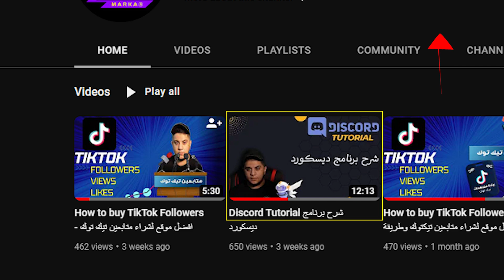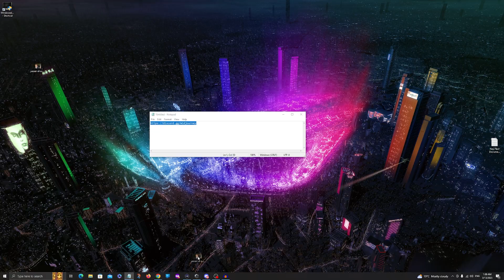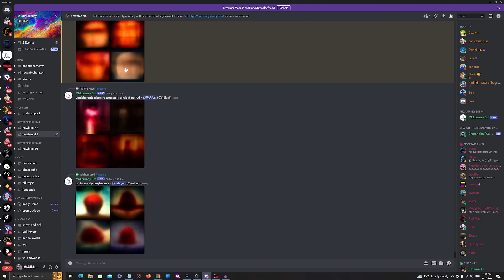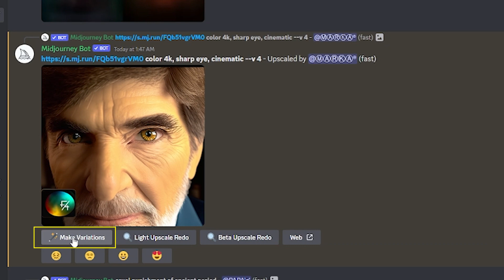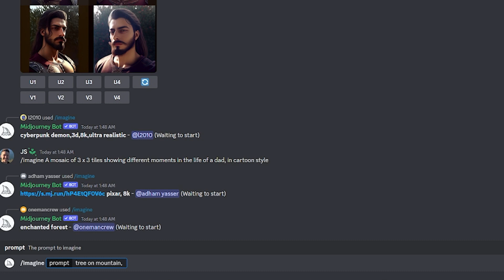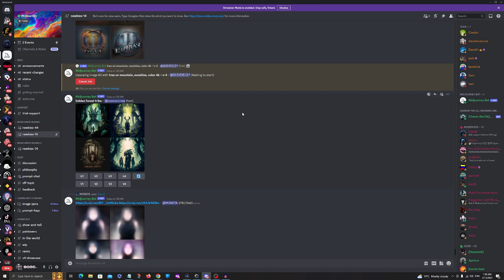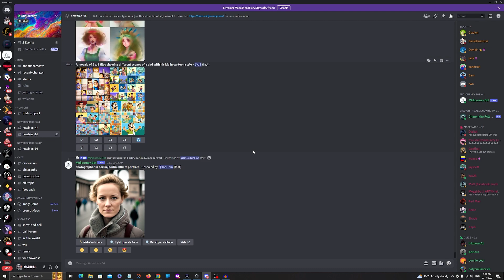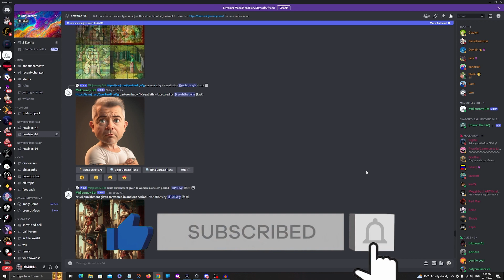كيف تحول اي صورة الى رسم بالذكاء الاصطناعي - Midjourney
طريقة مثالية لتعديل على الصور او خلق صور مبتكرة بواسطة الذكاء الصناعي Midjourney يوفر موقع
ومازال الموقع في تتطور مستمر
Midjourney is an independent research lab exploring new mediums of thought and expanding the imaginative powers of the human species

للاطلاع على اخر الاخبار التقنية والمتنوعة زورو موقعنا

🍁اي استفسار تواصل معي او اترك تعليق🍁

Midjourney
OpenAI's
photographs
كيفية  تحويل صورتي الى سم
تحويل صورة الى كرتون
رسم بالذكاء الصناعي
رسم تلقائي
بوت رسام
بوت تصميم
بوت اعمال فنية
تصميم صور بسهولة
كيف تصمم صور احترافية
عمل خلفيات صور
صور جودة عالية
كيف ترسم صور باحترافية
افكار صور
صورذكية
روبوت رسام
تحويل صور
تصحيح صور
عمل تعديلات على الصور
مونتاج صور
تقنية حديثة لصور
تقنية حديثة لرسم
how to use midjourney
best Ai
drawing using Ai
bot can draw
how to convert your photo using ai
how to make bot draw for you
photo editing technics